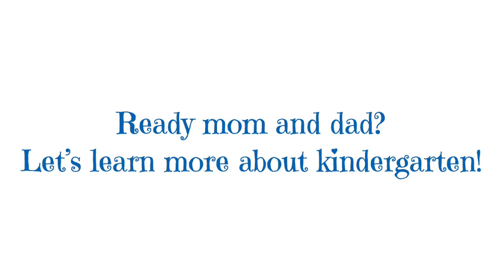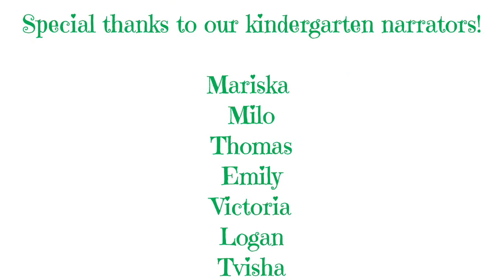A Day in the Life of Burlington Public Schools Kindergarten